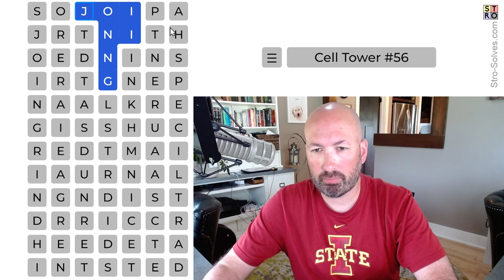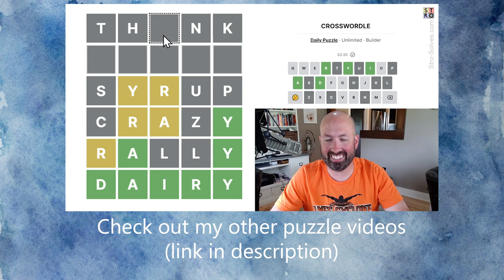Some of the strangest shapes I've ever seen in a Cell Tower!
I'm Scott Strosahl, and today I'm solving 'Cell Tower' #56. Celltower is sort of like a word search with some extra twists.